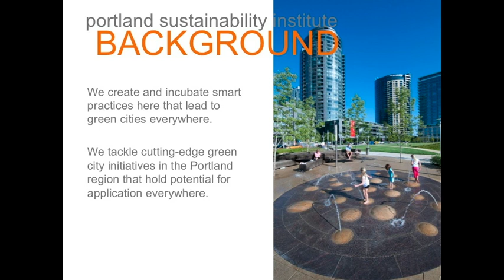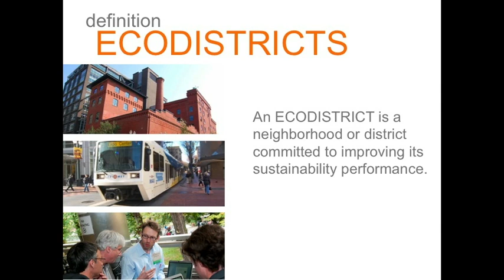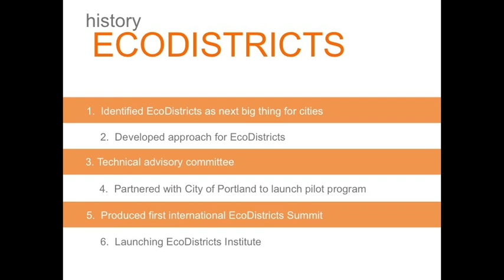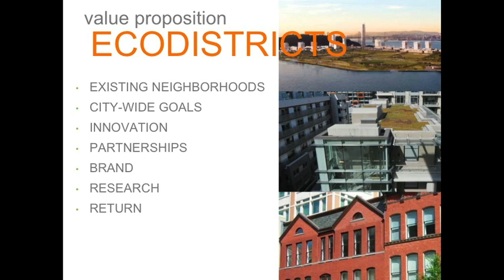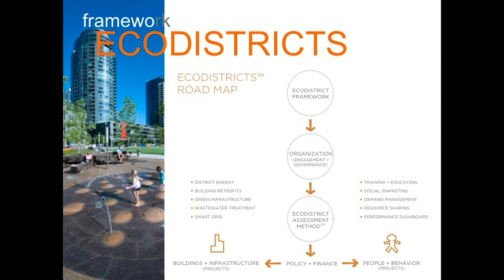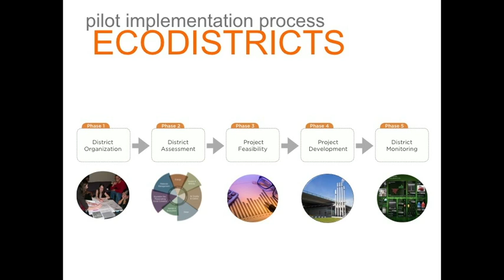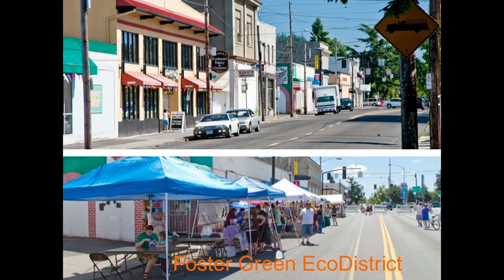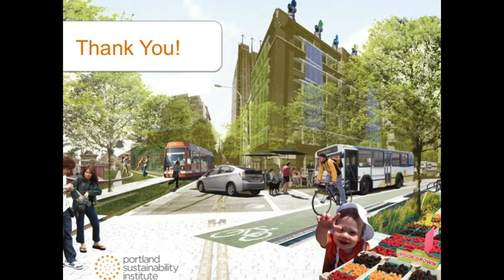Shades of Green: Introduction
On April 11, 2012 NCPC hosted Shades of Green a panel discussion focusing on five ecodistricts in the Washington DC area.  The discussion was moderated by Naomi Cole of the Portland Sustainability Institute.  In this video Marcel Acosta of NCPC kicks off the evening and Naomi Cole provides insight about her organizations efforts in Portland, Oregon.